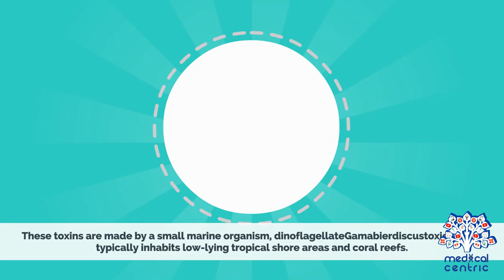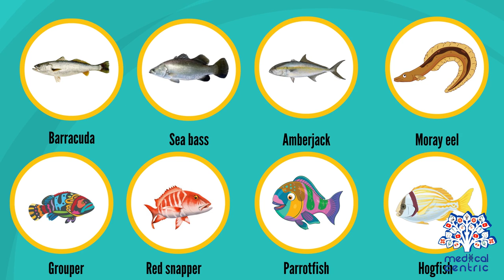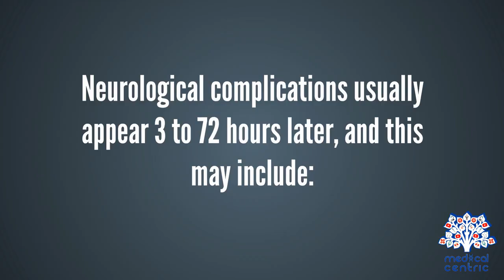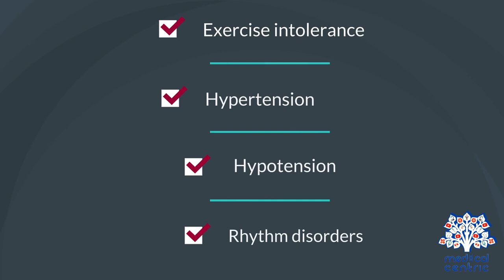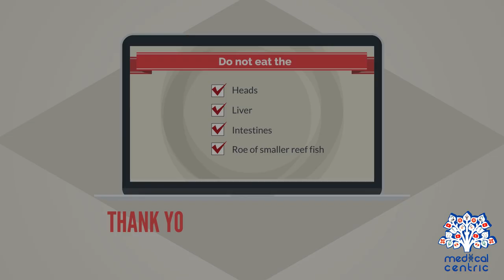Ciguatera Fish Poisoning, Causes, Signs and Symptoms, Diagnosis and Treatment.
Chapters

0:00 Introduction
0:41 Causes of Ciguatera fish poisoning
2:09 Symptoms of Ciguatera fish poisoning
3:39 Diagnosis of Ciguatera fish poisoning
4:01 Treatment of Ciguatera fish poisoning

Ciguatera fish poisoning (CFP), also known simply as ciguatera, is a foodborne illness caused by eating reef fish whose flesh is contaminated with certain toxins.[2] Such individual fish are said to be ciguatoxic. Symptoms may include diarrhea, vomiting, numbness, itchiness, sensitivity to hot and cold, dizziness, and weakness.[1][2] The onset of symptoms varies with the amount of toxin eaten from half an hour to up to two days.[3] The diarrhea may last for up to four days.[1] Some symptoms typically remain for a few weeks to months.[3] Heart difficulties such as slow heart rate and low blood pressure may also occur.[2]

The specific toxins involved are ciguatoxin and maitotoxin.[2] They are originally made by a small marine organism, Gambierdiscus toxicus, that grows on and around coral reefs in tropical and subtropical waters.[2] These are eaten by herbivorous fish which in turn are eaten by larger carnivorous fish.[2] The toxins become more concentrated as they move up the food chain.[3] The fish most often implicated include barracuda, grouper, moray eel, amberjack, sea bass, and sturgeon.[2] Diagnosis is based on a person's symptoms together with having recently eaten fish.[1] If a number of those who eat the same fish develop symptoms the diagnosis becomes more likely.[1] If some of the fish they had previously eaten is available this can also be tested to confirm the diagnosis.[1]

Preventive efforts include not eating reef fish, not eating high-risk fish such as barracuda, and not eating fish liver, roe, or fish heads.[2] Ciguatoxin has no taste or smell, and cannot be destroyed by conventional cooking.[2] There is no specific treatment for ciguatera fish poisoning once it occurs.[2] Mannitol may be considered, but the evidence supporting its use is not very strong.[1] Gabapentin or amitriptyline may be used to treat some of the symptoms.[2]

The Centers for Disease Control estimates that around 50,000 cases occur globally each year.[2] Other estimates suggest up to 500,000 cases per year.[1] It is the most frequent seafood poisoning.[3] It occurs most commonly in the Pacific Ocean, Indian Ocean, and the Caribbean Sea between the latitudes of 35°N and 35°S.[2] The risk of the condition appears to be increasing due to coral reef deterioration and increasing trade in seafood.[2] The risk of death from poisoning is less than 1 in 1,000.[2] Descriptions of the condition date back to at least 1511.[3] The current name, introduced in 1787, is of Cuban Spanish origin and originally referred to the univalve mollusc Cittarium pica.[3]